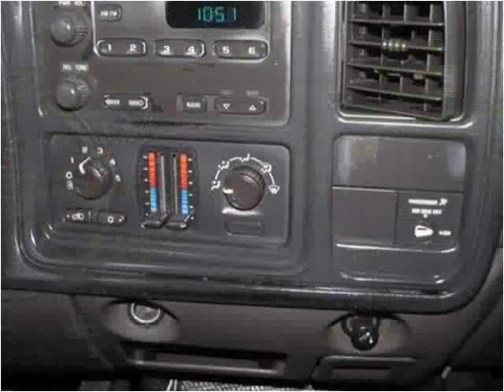2006 Chevrolet Silverado 2500HD Used Cars Collinsville OK